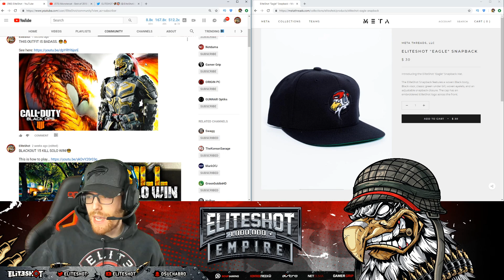Play Black Ops 4 like a Professional.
Black Ops 4 Gameplay, sit back, relax & enjoy! 👍

My Battle-Hardened Controller!

1,000,000 Shirt Now Available!

My New Gaming Chair!

▼ GAMING ESSENTIALS! ▼